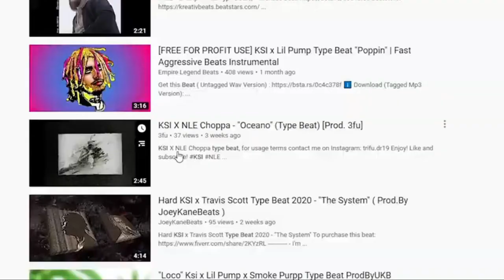[FUNNY] JJ/KSI LIKING THOSE BEATS HAHAHAHA